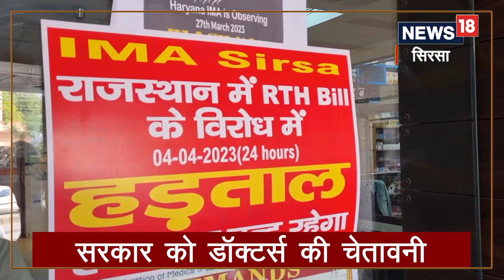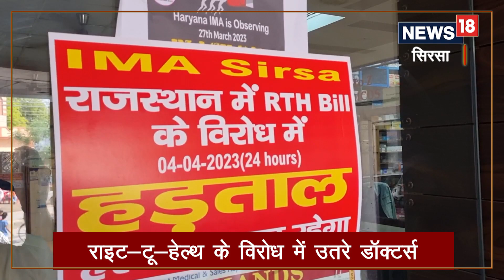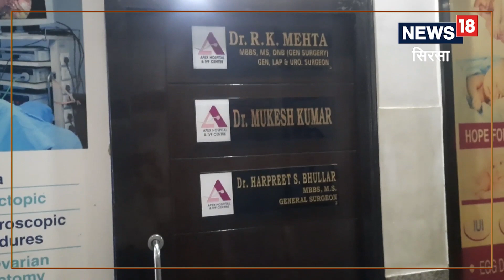Doctors Protest | डॉक्टर्स का हल्ला बोल, सरकार को दे दी यह चेतावनी | News18 Haryana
Doctors Protest | राइट टू हेल्थ के विरोध में सिरसा में निजी अस्पताल के डॉक्टर आज हड़ताल पर हैं,और इस हड़ताल का सीधा सीधा असर देखने को मिल रहा है। निजी अस्पताल में सन्नाटा पसरा हुआ है। अस्पताल में पहुंच रहे मरीजों को वापस लौटना पड़ रहा है।